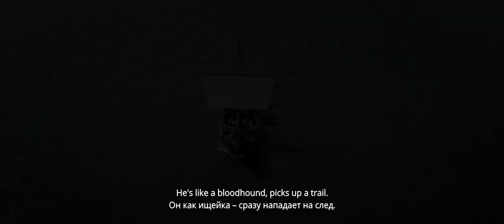Eczacı Melchior/Melchior the Apothecary/Apteeker Melchior by Elmo Nüganen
Elmo Nüganen'in yönettiği "Eczacı Melchior" ile Tallinn'de yürek hoplatan bir kovalamacaya hazır olun!
Efsanevi bir şövalye⚔vahşice katledilmiş ve gizemli bir mahkûm kaçmıştır.
🔎Ölülerle konuşabilen💀zeki eczacı Melchior, ölümcül bir gizemi ortaya çıkarıp vahşi bir cinayeti çözerken Tallinn'deki Orta Çağ sırları açığa çıkacaktır.🕵‍♂

Get ready for a pulse-pounding pursuit in Tallinn in “Melchior the Apothecary” directed by Elmo Nüganen.
A legendary knight⚔is brutally slain and a mysterious prisoner is at large.
🔎Uncover medieval secrets in Tallinn as the brilliant apothecary, Melchior, who can talk to the dead💀, solves a brutal murder and unravels a deadly mystery🕵‍♂MedievalMystery